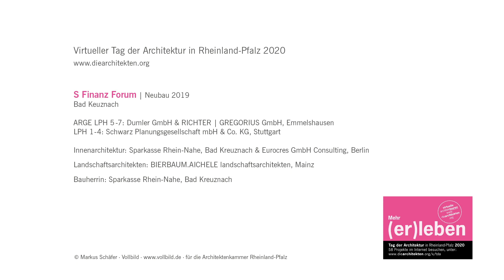Die Architektur des S Finanz Forums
Der Innenhof ist das Herzstück des Gebäudes und spiegelt, wie auch schon die Gestaltung des Eingangsportals mit Sandstein und einer angedeuteten Saline im Treppenaufgang, die Region wieder.

Das S Finanz Forum verfügt im Erdgeschoss über Verkaufsflächen, im ersten Obergeschoss befindet sich der multifunktional nutzbare Kundenbereich. Die drei Obergeschosse dienen der Kundenberatung und als Bürofläche für rund 120 Mitarbeiter*innen. Bei Gestaltung und Raumkonzept standen eine moderne Arbeits- und Beratungsumgebung gepaart mit Regionalität im Mittelpunkt.